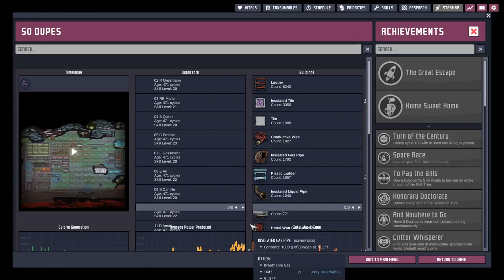Oxygen Not Included 50 Dupes 500 Cycles 38